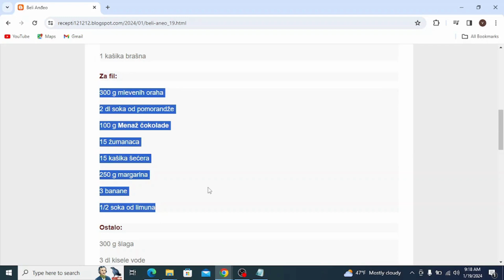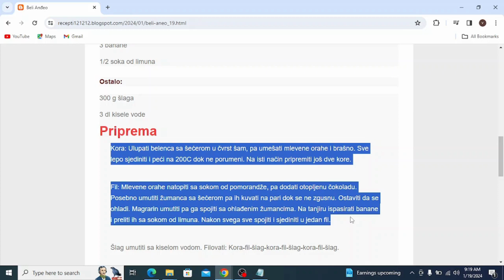Beli Anđeo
torte
torte ivanjica
torte akcija
torte andjelcic
torte arandjelovac
torte aman
torte aurora
torte automobili
torte arilje
torte beograd
torte barbie
torte brze
torte barbi
torte bez jaja
torte cena
torte cenoteka
torte crvena zvezda
torte cokoladne
torte coolinarika
torte cacak
torte crtezi
torte crvena zvezda sa slagom
torte dis
torte decije
torte dekoracija
torte dinosaurus
torte duga
torte dinosaurusi
torte elza
torte eskom
torte elsa
torte elsa i ana
torte elegantne
torte emily
torte edeka
torte esslingen
torte fudbal
torte fudbalske
torte fudbalski teren
torte frozen
torte fortnite
torte farma
torte fudbaleri
torte fondan
torte frikom
torte futog
torte gelato
torte gomex
torte gotove
torte golub
torte gradiliste
torte golubinci
torte hulk
torte heineken
torte hofer
torte halloween
torte i kolaci
torte ignjo
torte idea
torte jednorog
torte jagodina
torte jeftine
torte jeni
torte japanski vetar
torte jednoroga
torte jelen pivo
torte jednorozi
torte jafa
torte jevrejska novi sad
torte kragujevac
torte kremaste
torte kraljevo
torte koje se ne peku recepti
torte krusevac
torte kupovne
torte kolaci
torte ljubav i ja
torte lidl
torte leskovac
torte lipa nis
torte lazarevac
torte lol
torte leptir
torte leon
torte loznica
torte lepe
torte maxi
torte mladenovac
torte mala sirena
torte minecraft
torte meda
torte motori
torte novi sad
torte nis
torte novogodisnje
torte najlepse
torte partizan
torte podgorica
torte posne
torte pancevo
torte prodaja
torte pinterest
torte podgorica cijene
torte princeze
torte cokollate
torte quarter
torte quark
torte quark mandarinen
torte quadrate
torte quarkcreme
torte quark-sahne
torte qimiq
torte rodjendanske
torte recept
torte roda
torte recepti cokoladne
torte ronaldo
torte recepti sa slikama
torte ruma
torte stamevski
torte slike
torte torte
torte traktor
torte tropic
torte tik tok
torte traktori
torte tom i dzeri
torte tsv
torte trebinje
torte tivat
torte trnava
torte u obliku srca
torte univerexport
torte ukrasene slagom
torte ukusi
torte ukrasene slatkisima
torte uzice
torte ukrasavanje
torte vocne
torte vanilica
torte vragolic
torte valjevo
torte vidikovac
torte vrste
torte vozdovac
torte vranje
torte vrbas
torte vuk
torte winx
torte winks
torte wien
torte wolt
torte werl
torte wednesday
torta cresima
torte youtube
torte recepti
torte aleksandra
torte akullore
torte ariel
torte ananas
torte al cioccolato
torte asmr
torte apfel
torta ahogada
torta alemã
torta al cioccolato fatto in casa da benedetta
torta amor
torte barbike
torte cetvrtaste
torte crtani
torte challenge
torte čizkejk
torte cheesecake
torte cocomelon
torte cake